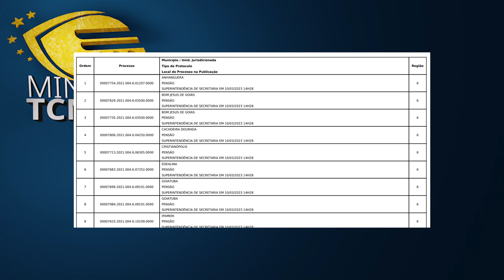Minuto TCMGO - Primeira Câmara (15/03/23)